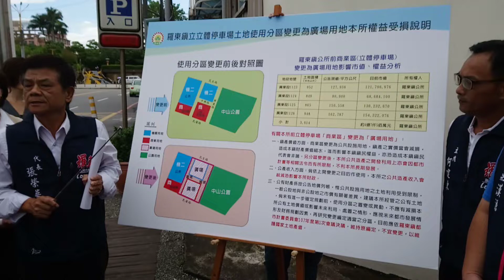宜蘭大新聞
說明